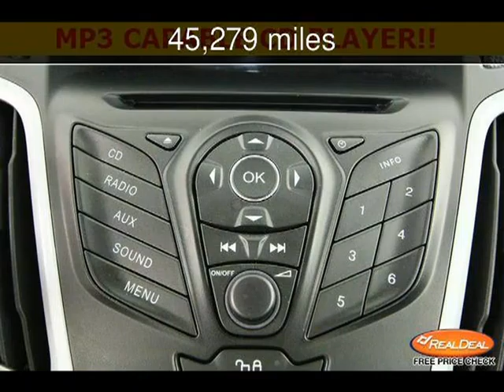2012 Ford Focus SE Used Cars - Leavenworth,Kansas - 2013-05-30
See more details about this used car This 2012 Ford Focus SE with 45,279 miles is for sale at The KC Car Guy.